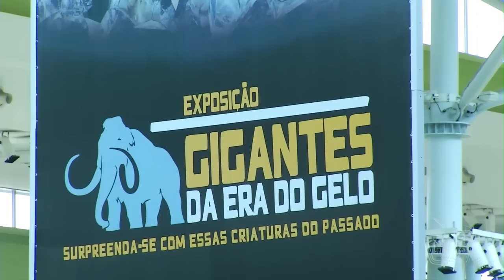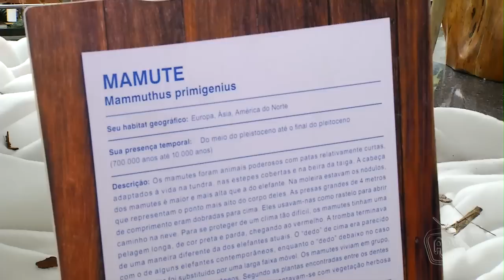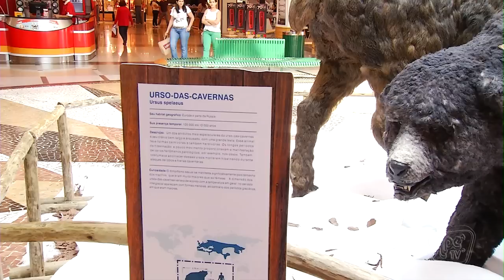Encante-se com a exposição Gigantes da Era do Gelo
Criaturas que viveram há milhares de anos atrás vão encantar você na exposição "Gigantes da Era do Gelo". Veja!